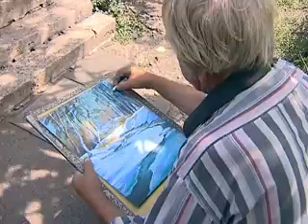24.07.11 Новый взгляд